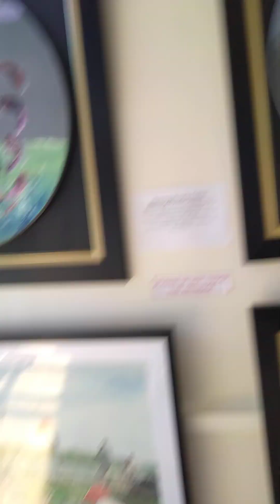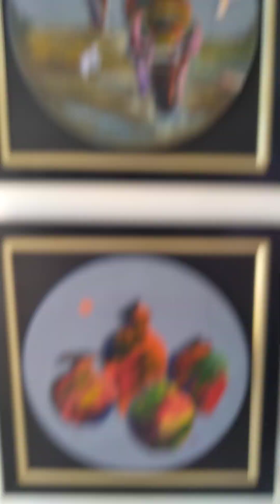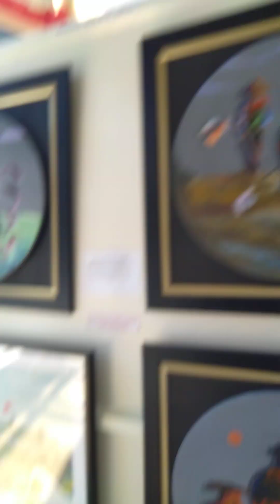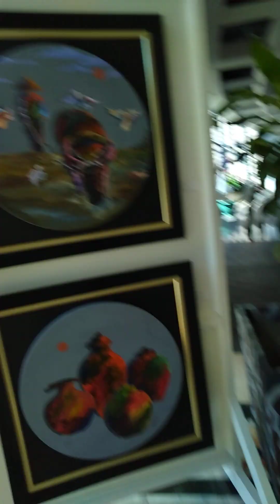The Inner Being of an Artist